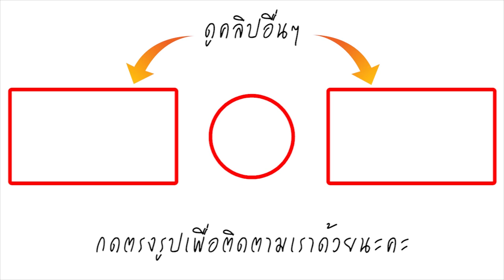รวมลุคสุดปัง! ของ มารีญา ณ เมืองคานส์ แม้ไม่ได้เดินพรมแดง แต่สวยเริดไม่แพ้ใคร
ส่องภาพ มารีญา ณ เมืองคานส์ กับแฟชั่นสบายๆ แต่งตัวสวย สวมรองเท้าผ้าใบออนเดอะเวย์รอบเมือง ทั้งสวยและเท่จะใส่อะไรก็เป๊ะเว่อร์
เป็นอีกหนึ่งสาวที่มีโอกาสเป็นส่วนหนึ่งของงานเทศกาลภาพยนตร์นานาชาติเมืองคานส์ 2018 สำหรับสาวสวยมารีญา พูลเลิศลาภ ที่ทางแบรนด์ ลอรีอัล ปารีส (L’Oreal Paris) ส่งเจ้าตัวไปเสริมทัพซุปตาร์สาวชมพู่ อารยา ณ เมืองคานส์ โดยการไปครั้งนี้สาวมารีญาจะทำหน้าที่ถ่ายทอดมุมมองและโมเมนต์ที่ทุกคนไม่เคยรู้มาก่อนเกี่ยวกับงาน
 ภายใต้แคมเปญ "L’Oreal Paris Cannes 2018 Beyond the Red Carpet"
อัปเดตทุกความเคลื่อนไหวของคานส์ปีนี้แบบเอ็กซ์คลูซีฟ